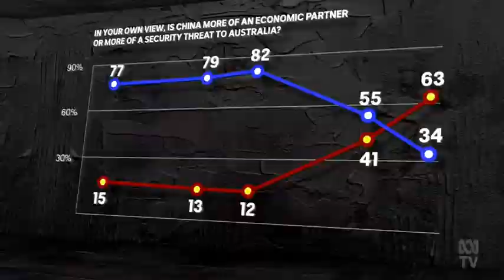Australian And World Public Perception On China Shifts From Economic Partner To Security Threat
(Source: ABC Australia, NSW - 23 Jun 2021)